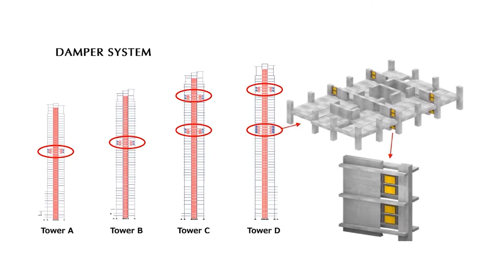The Seasons Residences - Japan-inspired Development by Federal Land, Nomura.. and Isetan Mitsukoshi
LARRY BARBERAN
Licensed Real Estate Broker
PRC 0026061 / DSHUD 005473

ABOUT THE SEASONS RESIDENCES
Inspired by the four seasons of Japan, The Seasons Residences is a seamless fusion of Japanese innovations and the Filipino sense of community meant to elevate the standards of comfort, convenience, and functionality for its discerning homeowners.

Own a piece of Japan with The Seasons Residences in BGC.

HLURB LS NO.: 33397
Completion Date: December 31, 2027
Owner/Developer: Sunshine Fort North Bonifacio Realty Development Corporation

Location: 8th Avenue corner 36th Street, North Bonifacio District, Taguig, 1637 Metro Manila

Residence Type: High-rise Condominium

FACILITIES:
Fire Detection Alarm System
Automatic Fire Suppression System
Stand-by power generator
Elevators (4 passenger + 1 service)
Basic CCTV @ strategic locations in the common areas
Pressurized fire escape stairs
Mail Room
Garbage Room on each residential floor